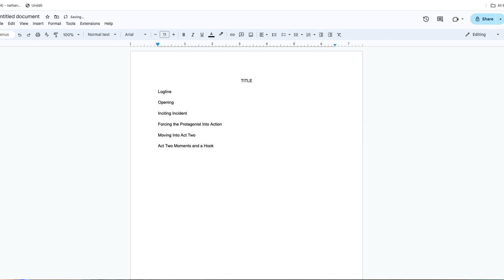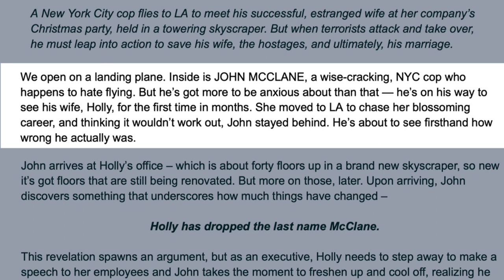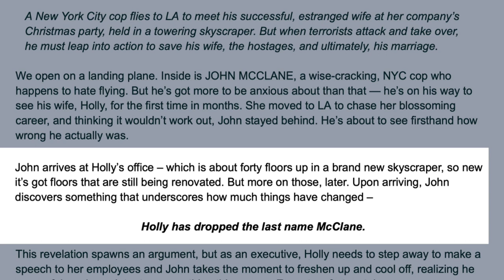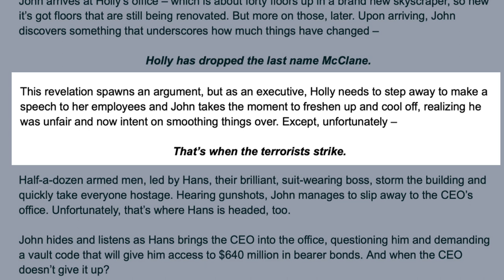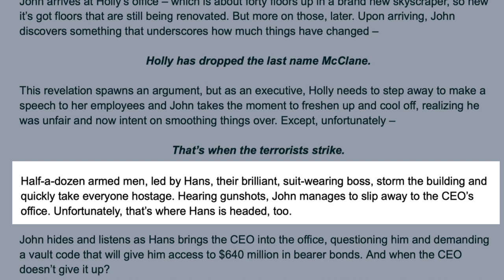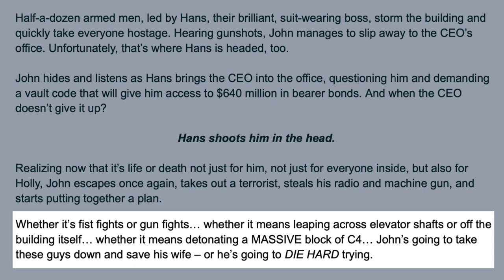How to Write a One-Pager for Your Screenplay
The 1-pager is one of my favorite tools as a professional screenwriter. Using the plot and structure of Die Hard as an example, learn how to write a one-pager to help pitch and outline your script.